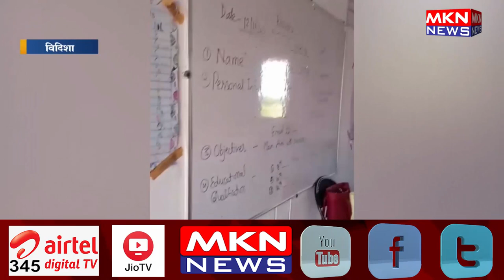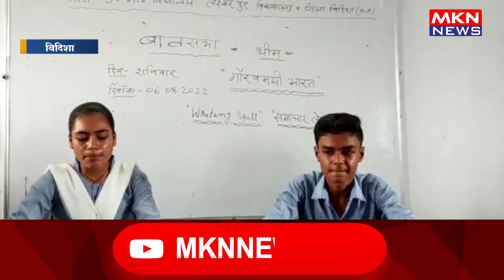स्मार्ट क्लास से छात्र छात्राएं प्राप्त कर रहे आधुनिक शिक्षा